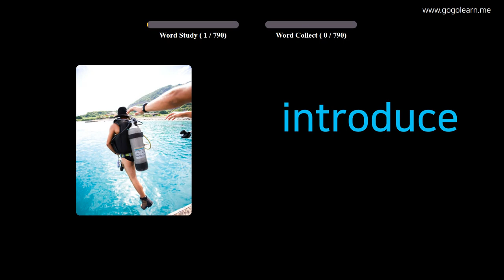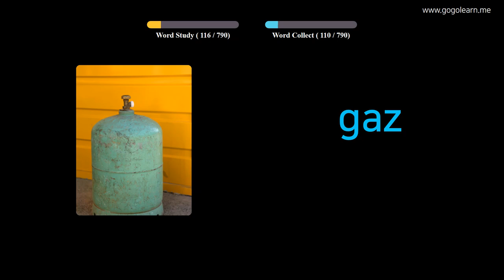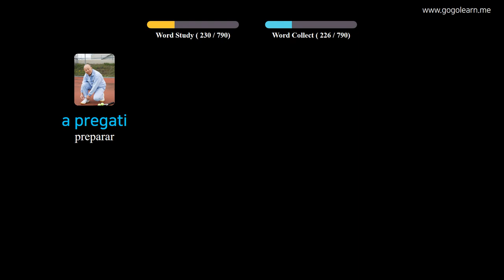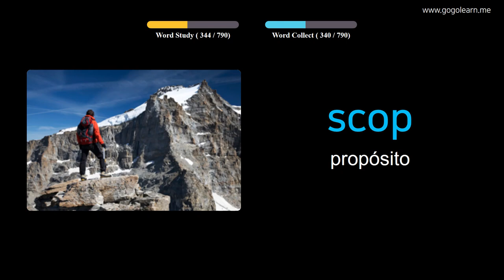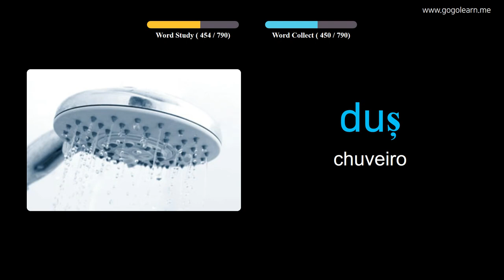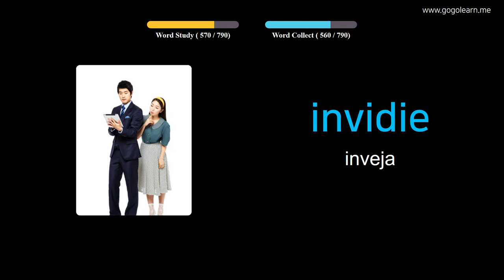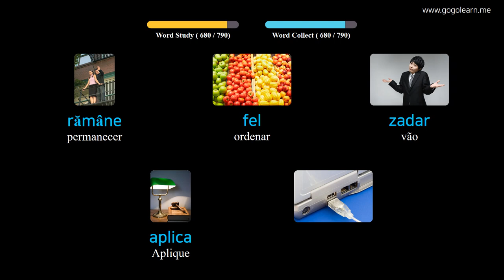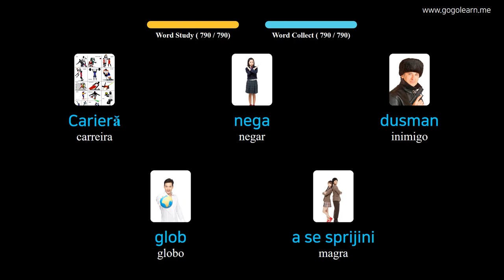Aprendendo Romeno Através De Fotos |Vocabulário Romeno Escutando Enquanto Dorme | Golearn